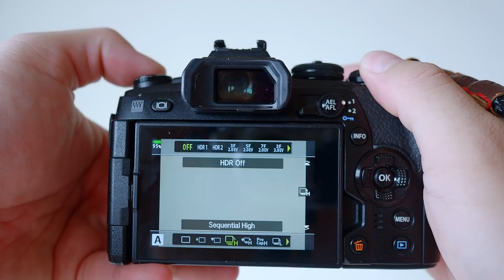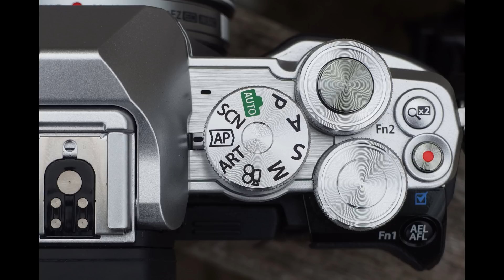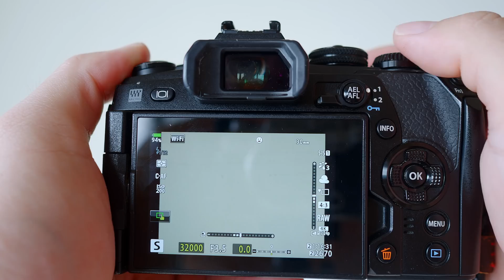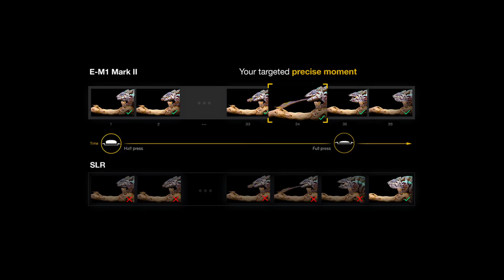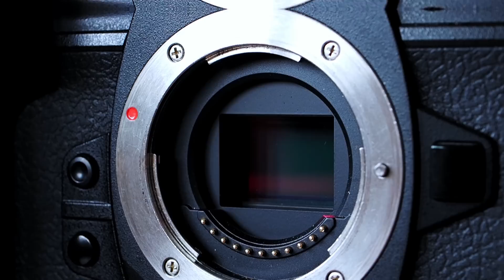Electronic Shutter Is The Future - But Can You Use It All The Time?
When it comes to silent shutter, I have been frequently asked if it can be left as a default on the camera, the answer is not that straightforward. Again, each and every time I want to answer a question, it seems like I would need to spend about half an hour to just draft an email. Therefore, making this video will solve all my future problems on similar topic.
I can be lazy and just give a simple yes or no, but you know me, I am doing my best to be thorough and share as much as I can.
Using Electronic Shutter breaks a lot of camera limitations, and is the future of imaging technology. Olympus allows burst sequential shooting up to 60fps RAW, breaks shutter speed limit up to 1/32000 and implemented creative composite computational imaging features such as PRO Capture Mode, High Res Shot, Live ND, Live Composite, Focus Stacking, just to name a few. Silent shutter is not just for shooting silently, it offers a lot more benefit that pushes the boundaries of modern photography.
However, currently electronic shutter is still evolving and still has some limitations, which the photographers must be aware of. Using electronic shutter will introduce jello/rolling effect, banding issues in artifical light and imposes restrictions for flash photography.
I hope this video clears up all questions about silent/electronic shutter and helps you make better decisions on choosing which mode for the photography that you are doing!
0:36 What is Electronic Shutter?
2:32 Why is Electronic Shutter Important? How Electronic Shutter pushes the boundaries of imaging technology and is the future of camera evolution?
4:04 How to enable Silent Shutter in your Olympus OM-D camera
5:17 Can I use Silent Shutter all the time? Limitations of Electronic Shutter and when not to us it?
9:00 In what situations Silent Shutter can be favorable?